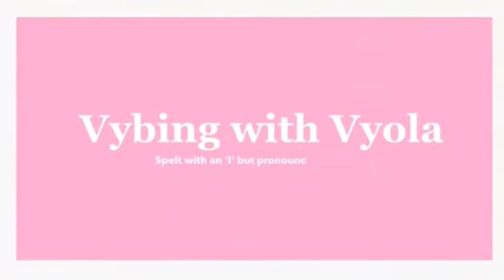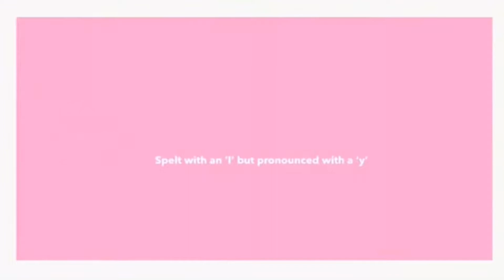10 BASIC TIPS TO GET YOU A JOB | SOUTH AFRICAN YOUTUBER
Hey guys happy New Year! A lot of people that I know have graduated and are now looking for jobs and for someone like me who has been working ever since I matriculated  I thought it would be great to compile 10 basic quick tips to get you a job.

Please note that I have compiled these tips based on my experience as a store manager. I picked up on the important things that people miss when walking into a company to apply for a job.